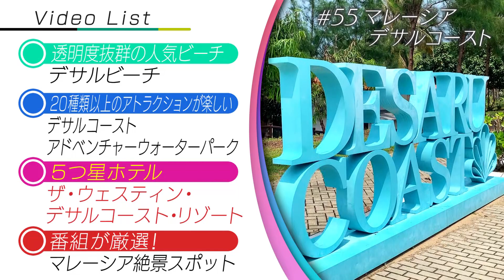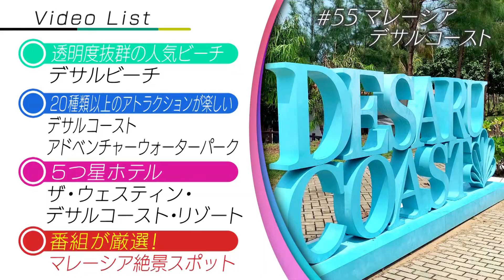【マレーシア】デサルコースト未公開＆さまリゾ的絶景スポット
★マレーシア　デサルコースト★
【デサルビーチ】
・マレー半島 最南端
　ジョホールバルで人気のビーチ
・砂はサラサラのゴールド
・海の透明度はベリークリア
・ビーチの近くには売店も有り

【デサルコースト アドベンチャーウォーターパーク】
・20種類以上のアトラクションが楽しめる
　世界最大級のウォーターパーク
・入場料　大人　約4530円　子ども　約3390円
・ワイルドワール　ハイスピードで滑り落ちる絶叫系ウォータースライダー

【ザ・ウェスティン・デサルコースト・リゾート】
・プレミアシービューキングルーム
　1泊　約24000円

番組が激選！【さまリゾ的マレーシア絶景スポット】
■ティオマン島
・マレーシア屈指のネイチャーアイランド
・世界中のダイバー憧れのリゾート地
・たくさんの珍しい魚と出会える

■ペナン島
・マレーシア西部に位置するセレブに人気のリゾート地
・地上249m コムタの屋上にある展望施設
・夜景を楽しみながら空中散歩できる人気スポット
・床下の景色は超スリリング